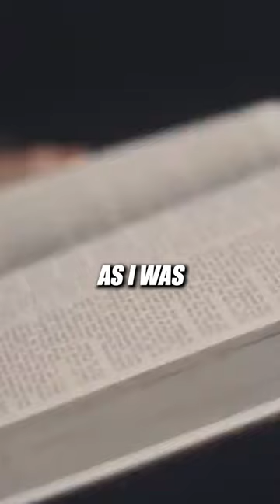Shocking Transformation Happens While Reading the Bible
God Loves you...
He sent His Son Jesus Christ...